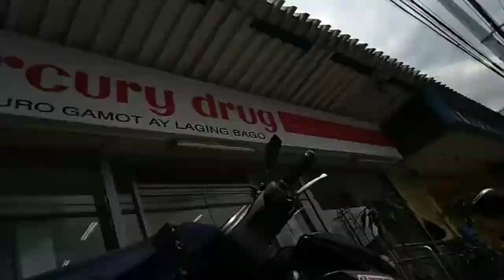Metro Manila|🇵🇭July 6 2021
During Pandemic,Kalsada at mga Pampublikong mga Sasakyan makikita dito
Jeepney,taxi Bus at iba pa Sa Quezon Avenue Philippines.